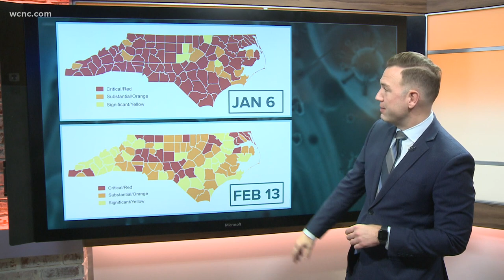North Carolina COVID-19 alert system: January vs February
Cases in North Carolina: 844,770 lab-confirmed cases with 10,934 deaths. DHHS reported 2,133 new cases on Monday. The percentage of positive test results is averaging 6.2% over the last two weeks. NCDHHS is reporting that 1,567 people are hospitalized statewide due to COVID-19.

Cases in South Carolina: 437,018 total cases of COVID-19 with 7,417 deaths. The South Carolina Department of Health and Environmental Control (DHEC) announced 779 new cases of coronavirus on Monday. DHEC is reporting 8 new confirmed deaths. The percentage of positive tests is 4.6%.  SCDHEC is reporting that 993 people are hospitalized statewide due to COVID-19.

Cases in Mecklenburg County: 94,618 Mecklenburg County residents have tested positive for the coronavirus and 857 related deaths have been reported since the pandemic began. 7.8% of individuals tested were positive for COVID-19 over the past week.